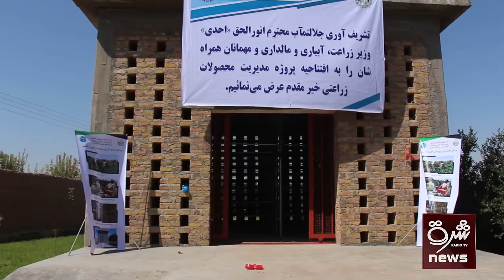د کرنې او مالدارۍ ورازت له لورې په هرات ولایت کې له زور زیاتي ميمزخونې ګټي اخستنې ته وسپارل شوي .